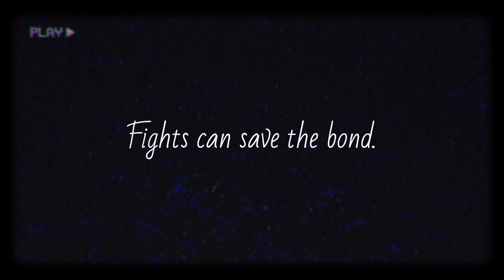Fight vs Silence Motivational inspirational Emotional Alone Life Black Screen Quotes Status English